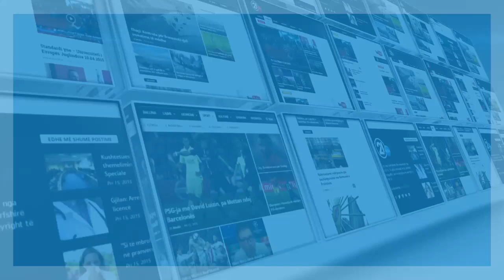VERIU DOREHEQJET E LIDEREVE SERBE 27 11 2018